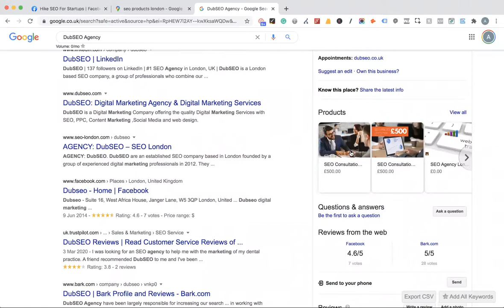Hike SEO AMA 03.07.20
In this long-awaited return of the Hike SEO Ask Me Anything series, Andy and Kieran answer our communities questions about next-gen images, schema markup, Google Posts, blocking traffic and what to do first in SEO!

We think it's one of our best AMA's yet 🤟

Enjoy 🙂 And if you want to learn more about Hike then head over